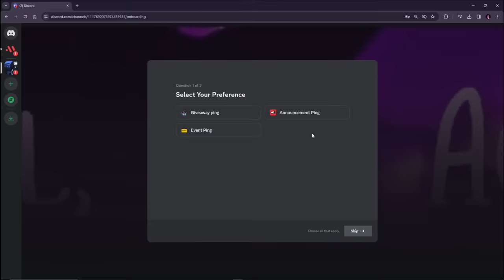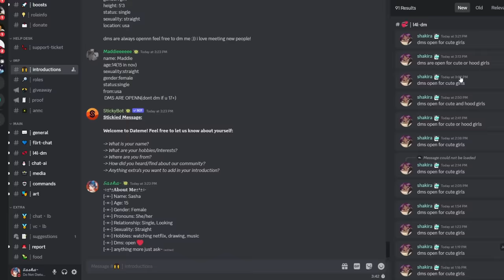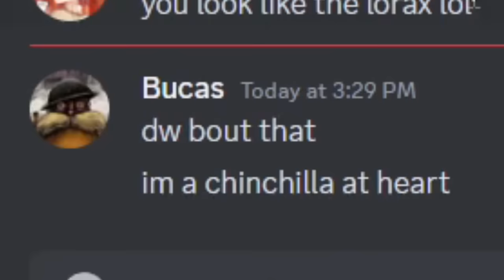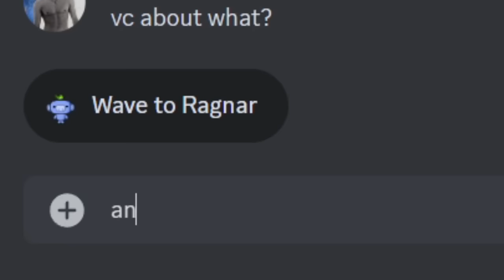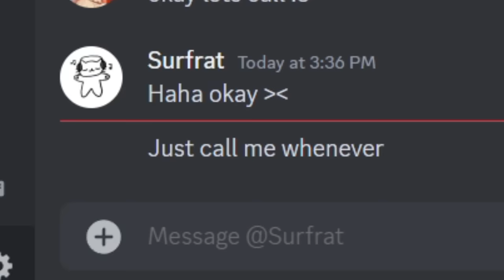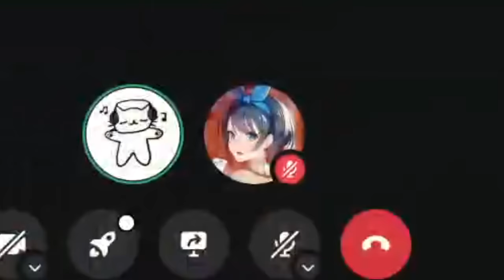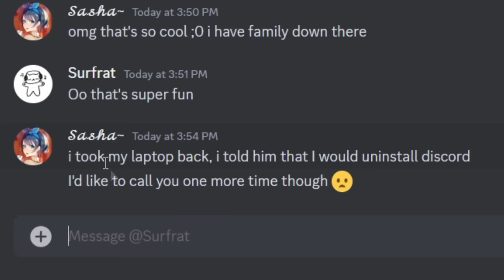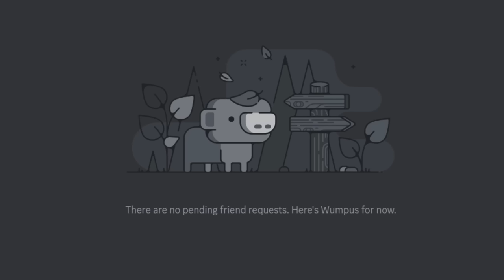I Used an AI GIRL VOICE to Catfish on Discord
Today, I used an AI girl voice to try and catfish people on Discord-
There were tons of weirdos on here today, especially because this voice is pretty convincing at times-